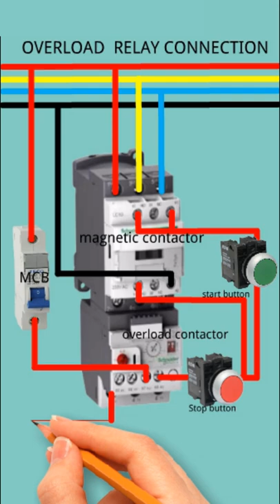OVERLOAD RELAY CONNECTION DIAGRAM /WIRING ANIMATION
This is to show you how Overload relay connection is done.